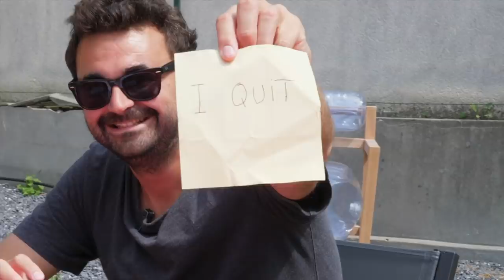Le moins doué avec ses mains est éliminé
Monteur : Mathieu Monconduit
Cadreurs : Morgane Mariel et Joffrey Rousseau
Chargés de Production : Pierre-Antoine Leroux, Jordie Boillereau et Thomas Mouy